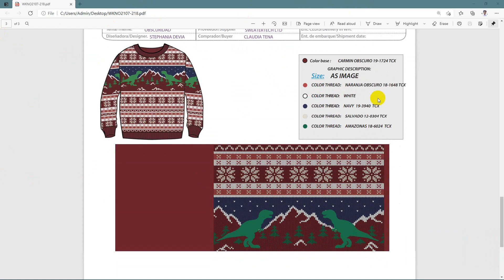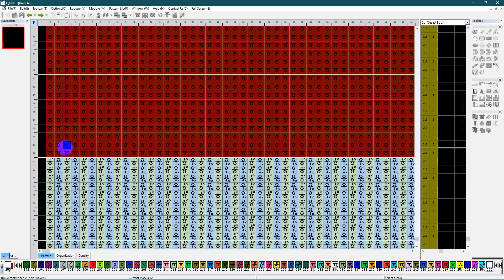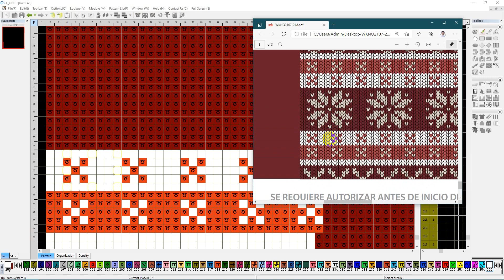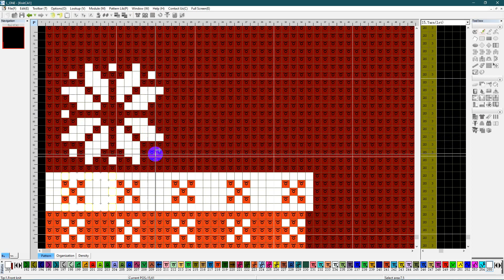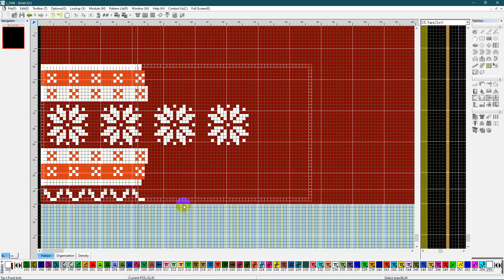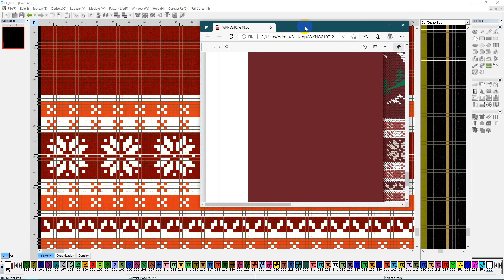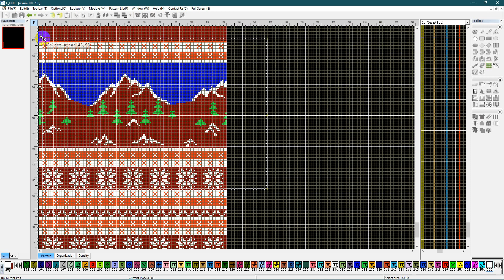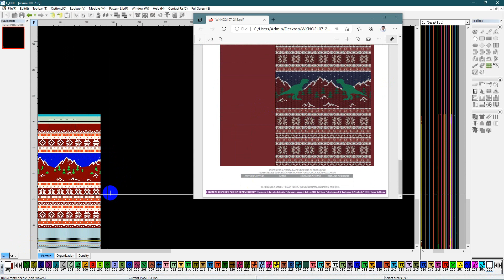how to create a jacquard fashion design hqpds